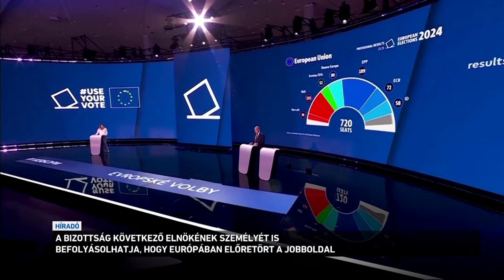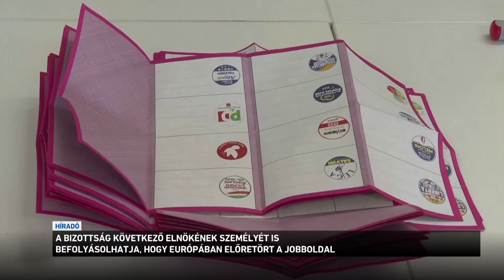A jobboldali pártok európai előretörése befolyásolhatja a bizottság következő elnökének személyét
A jobboldali pártok európai előretörése hatással lehet arra is, hogy ki lesz az Európai Bizottság következő elnöke - erről beszélt az Alapjogokért központ elemzője az M1-en. Pindroch Tamás rámutatott: bár a jelöltről az állam- és kormányfők döntenek, az új elnökről végül az új európai parlament szavaz majd. Orbán Viktor miniszterelnök tegnap arról beszélt: az Európai Parlament második legnagyobb frakcióját alakíthatná meg a jobboldal, ha a választáson győztes francia és olasz jobboldal vezetői megegyeznek, és a Fidesz is csatlakozik.